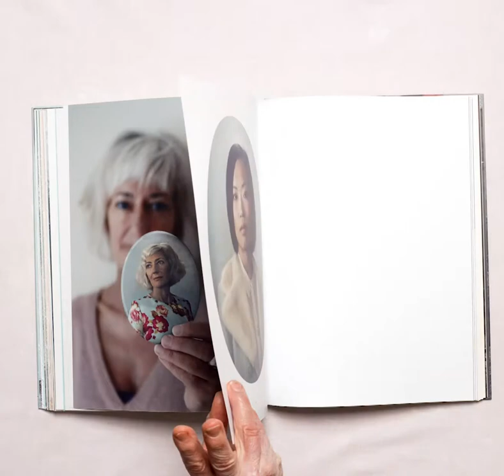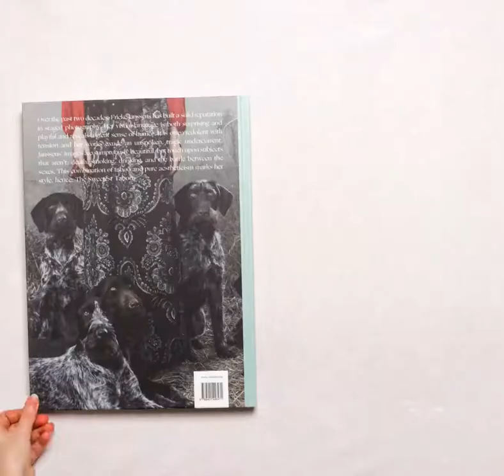The Sweetest Taboo - Frieke Janssens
Ze brengt rokende kinderen in beeld, en dronken dieren. Mensen die gaan sterven en single vrouwen die jagen op mannen. Toch zijn haar beelden nooit choquerend of rauw. Integendeel. Geen grotere estheet dan Frieke Janssens, die met haar Smoking Kids-reeks furore maakte tot in de Verenigde Staten. Twintig jaar al staat ze in het vak. Hoog tijd voor een boek.